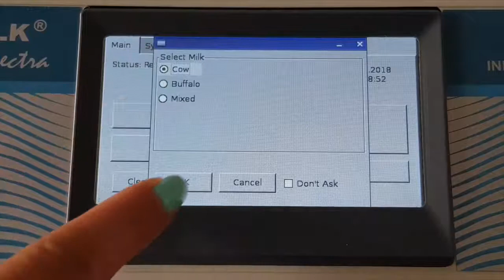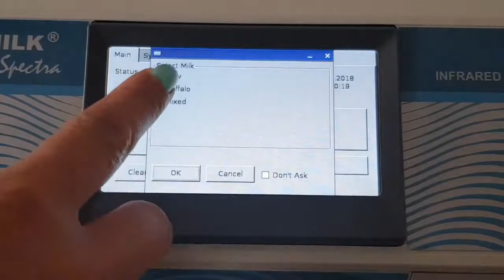Анализатор молока Ekomilk®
➤ Купить Анализатор молока EKOMILK BOND MILKANA KAM 98-2A. ✔ Цена: 3990.00 BYN. ✔ Выгодные цены на Анализаторы качества молока в нашем каталоге.